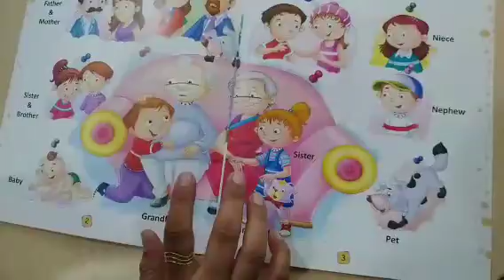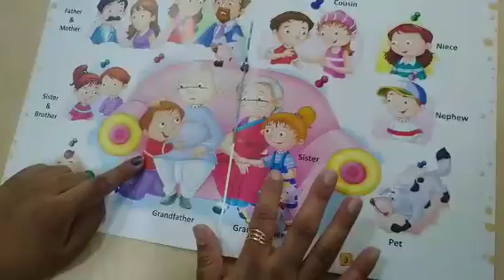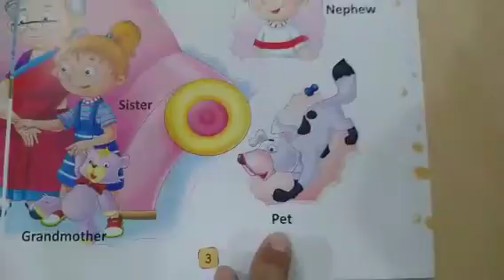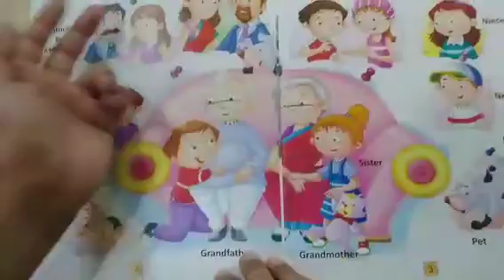G.K. || Class-Play || Chapter-2 || My Family